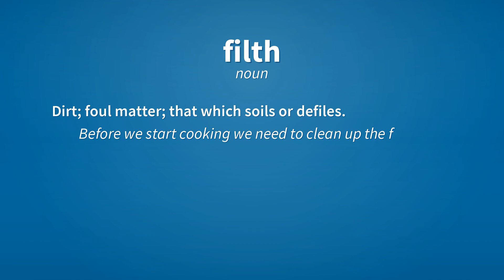Filth | Meaning of filth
See here, the meanings of the word filth, as video and text.

filth (noun)
    Dirt; foul matter; that which soils or defiles.
        Before we start cooking we need to clean up the filth in this kitchen.

filth (noun)
    Smut; that which sullies or defiles the moral character; corruption; pollution.
        He spends all his time watching filth on pornographic websites.

Reference:
    filth